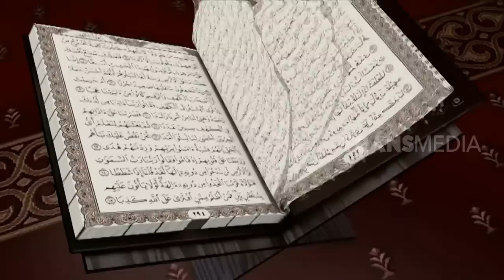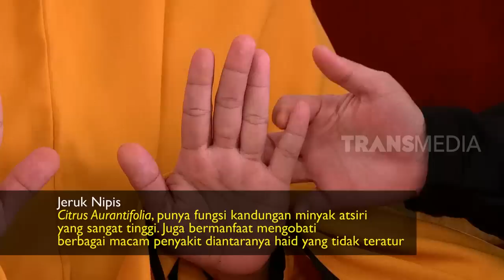RUQYAH | SELAMATKAN KELUARGA DARI JIN (23/02/19)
RUQYAH 23 FEBRUARI 2019

HANIDAH ZAKI